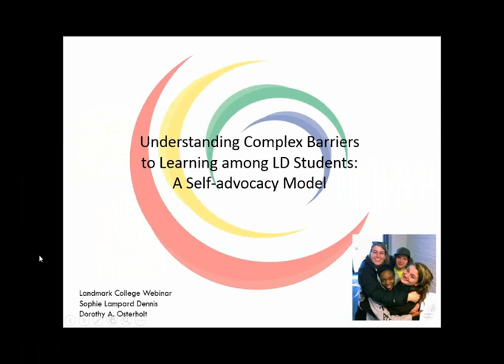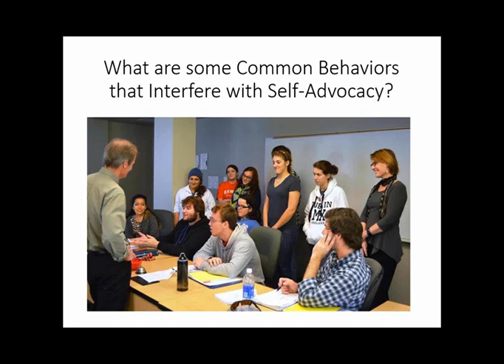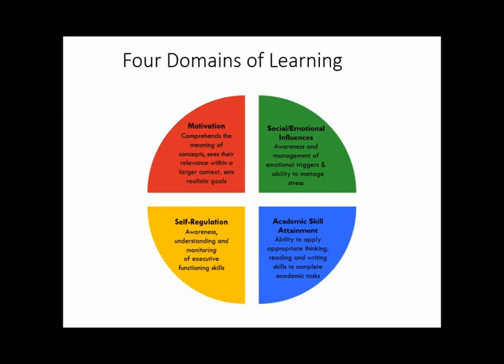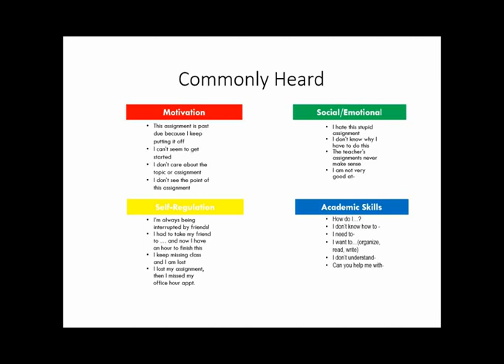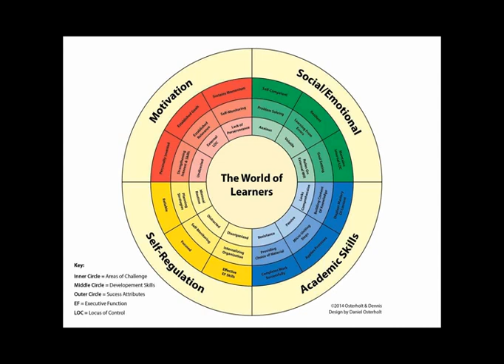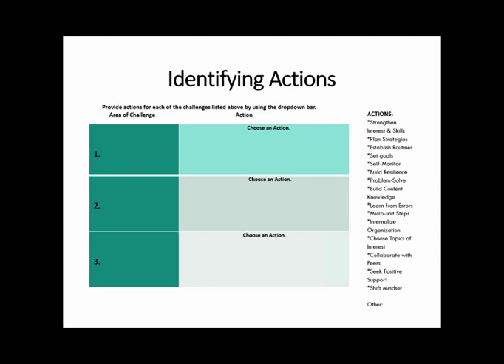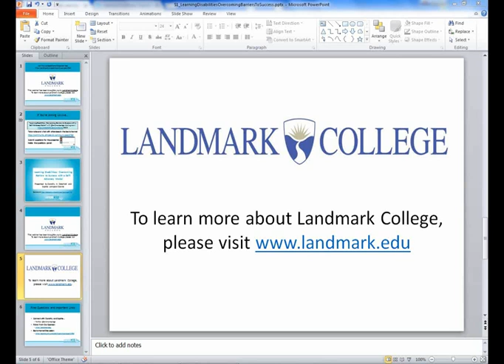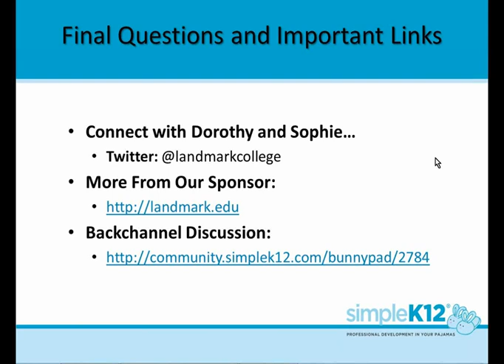Learning Disabilities Overcoming Barriers to Success with a Self Advocacy Model